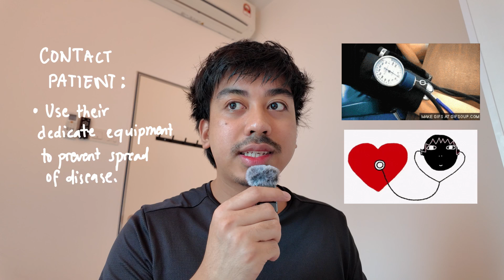NCLEX HACK: droplet, airborne, and contact Precautions Made EASY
Hi Nurses,

In this video, I discussed the different mnemonics to easily remember droplet, contact, and airborne precautions.

I also included helpful nursing considerations for managing these clients.

Happy memorizing, Nurses!

You will pass the PNLE and NCLEX.